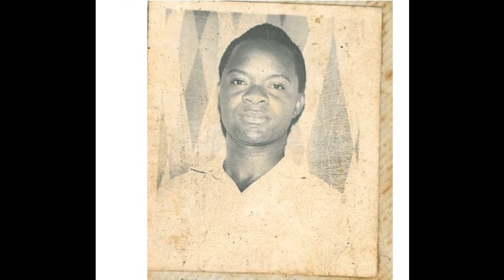Dora by Ecklas Kawalya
Ecklas “Sitale” Kawalya was a Ugandan singer, songwriter and actor. He was the main character (“Nyonyitono”) in Byron Kawaddwa’s epic music drama, Amakula ga kulabako. Ecklas started his professional singing career in the late 1950s with Israel Magembe’s Kampala City Six Band. In the early 1960s, he was recruited by the storied Robert Majora into Suzana band, Suzana Nightclub’s resident band. While at Suzana band, he was mentored by Martin Munyenga, a talented multi-instrumentalist, and composer who had just arrived into the country from Lubumbashi in the Democratic Republic of the Congo (DRC). Mr. Munyenga, who made Uganda home, is undoubtedly among the most influential forces behind the development of the 1960s/70s dance-band genre. He tutored and mentored many young Ugandan musicians who went on to become household names e.g. Frida Sonko, Hadija Namale etc.
Some of Kawalya’s greatest 1960s hits were sang with Suzana band alumni. He formed a great team singing with some of the leading female musicians of the time. He teamed up with Rose Namere and Yunia Nalwanga on “Omulongo”; Hadija Namale and Mary Nattima feature on “Nsamba.” Mary Nattima joins him on the duets “Rin” and “Fumbira abana.” He enjoyed a close relationship with Hadija Namale. Both Nattima and Hadija saw in Ecklas their role model.
Kawalya would later leave Suzana band, joining his friends Fred Kanyike and Bonnie K. Stephen at Kamulu’s New Life nightclub in Mengo. When Fred Kanyike quit New Life to found the famed but short-lived Rwenzori International in the 1970s, Kawalya was part of the new band’s star-studded line-up. He went on to tour the United States as part of the Rwenzori International band. However, he was not part of the team that would later tour Japan. Kawalya had a long career, leaving behind a great body of work with brilliant lyrics and skillful instrumentation, which continues to entertain fans worldwide.

Fan facts about Ecklas Kawalya:
- He was a son of a chief.
- In the 1950s he owned a Vespa scooter, a rarity back then.
- Ecklas was greatly admired by his peers and was often consulted to resolve music-fraternity disputes.
- Two of Kawalya’s daughters are professional musicians. Joanita Kawalya currently sings with Afrigo, Uganda’s powerhouse musical group. Her older sister, Margaret Kawalya, was one of the 2 female vocalists who sang with Afrigo in the early to mid-1980s. The other female vocalist at the time being Harriet Mpagi.
- Elly Wamala, another Ugandan music legend, sang about Ecklas’ child in “Akaana ka Kawalya”. The song was composed and produced by the legendary Edmund Hannington Batte who worked with Paul Kerssemakers on the Philips and latterly the Serenade label.

Photo: Ecklas Kawalya ca 1962.